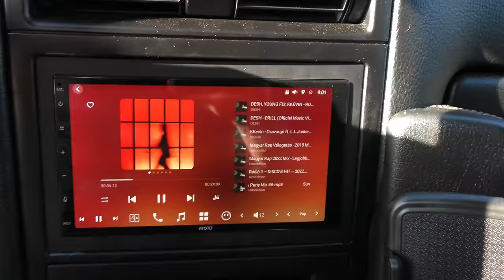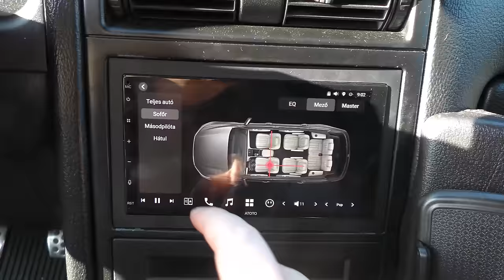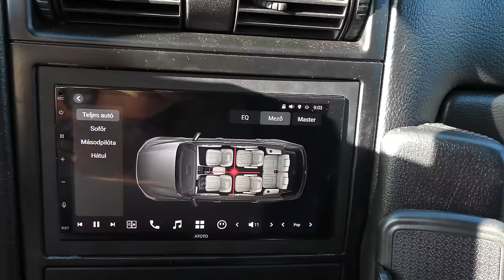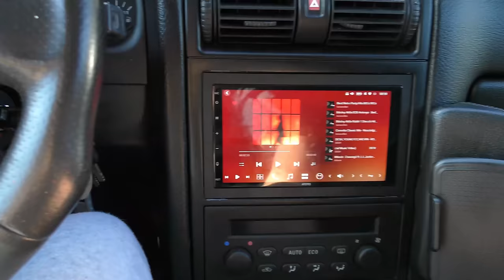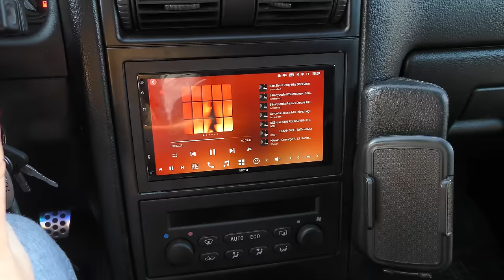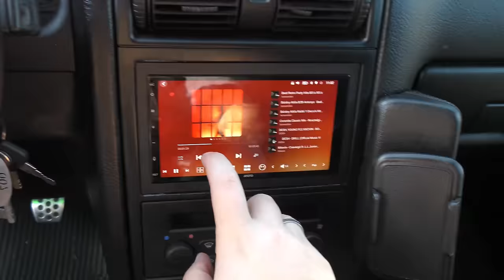Meghalt a HIFI a kocsiban :(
Kedvezmény : KUOAMYZU